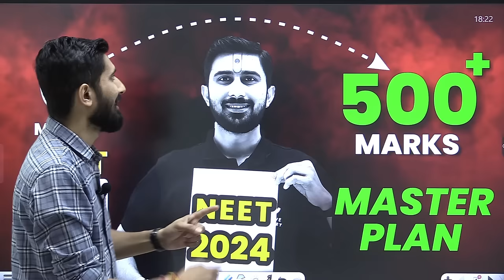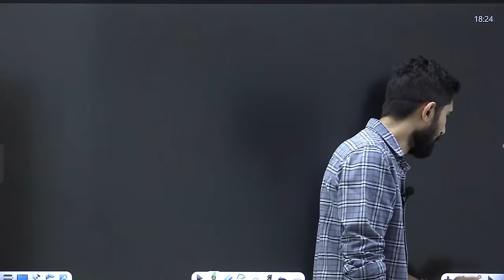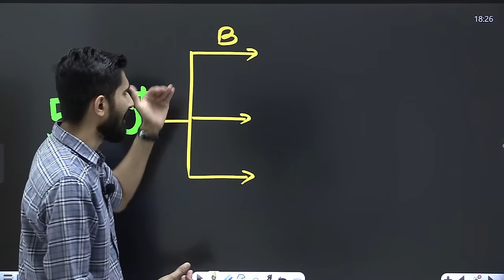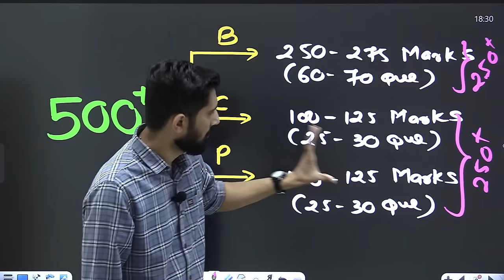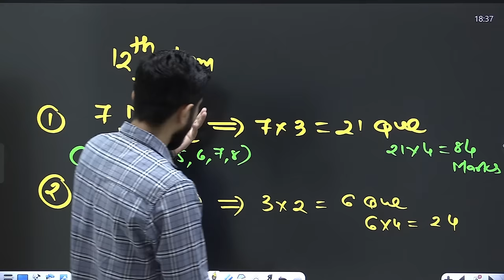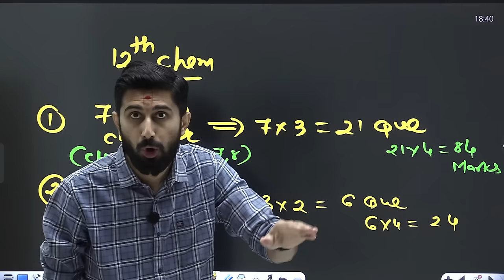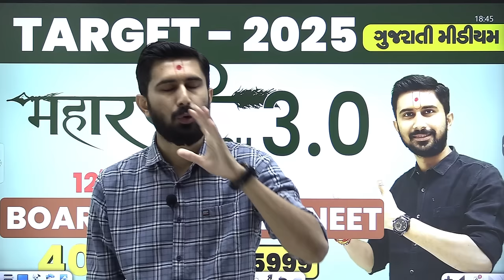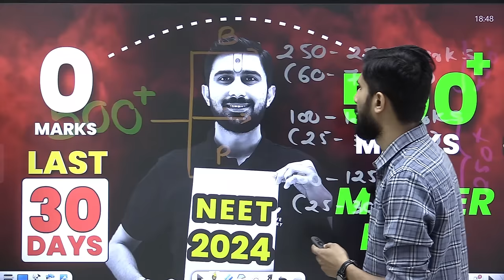NEET 2024 || LAST 30 DAYS MASTER PLAN ||GUJARATI MEDIUM || AJAY JADEJA SIR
👉 NEET CRASH COURSE - 2024 Detail :

1) 🔴Live Class
2) Complete  11th & 12th Std.
3) Kota level Notes
4) DPPs
5) Last 35 Years PYQs
6) Test Series
7) Doubt Solving
8) Recorded classes